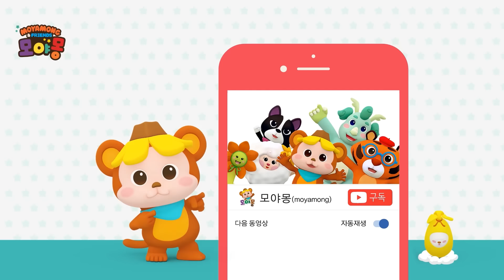Monster and Me｜ English Song｜Kids Song｜빅키즈 영어 율동송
재미있는 빅키즈영어 동요 🎵 율동 과 함께 따라해 보세요! 😝

(가사)
Do you see my scary eyes?
Do you see my scary nose?
Do you see my scary hair?
Do you see my scary ears?
Do you see my scary mouth?
Yes, yes!
You have a scary face.
But, don't worry.
See?
Now you don't have a scary face!
You are pretty.